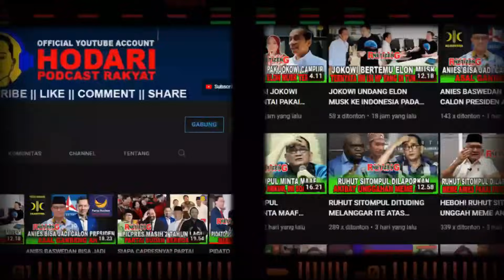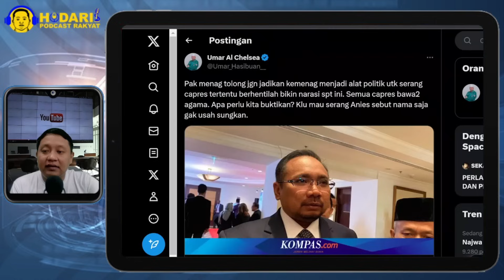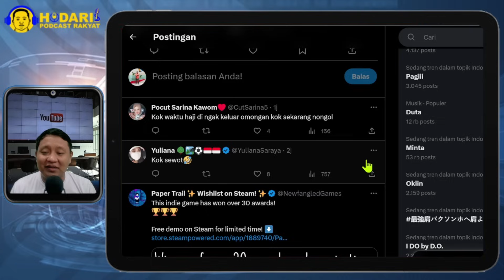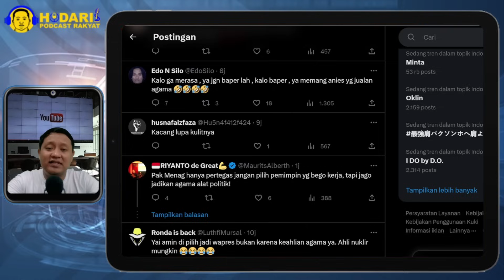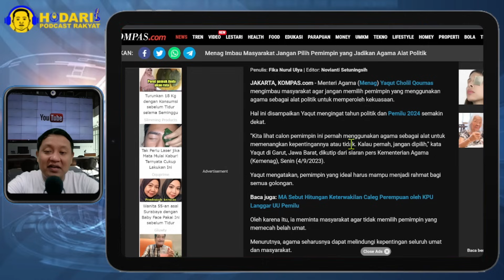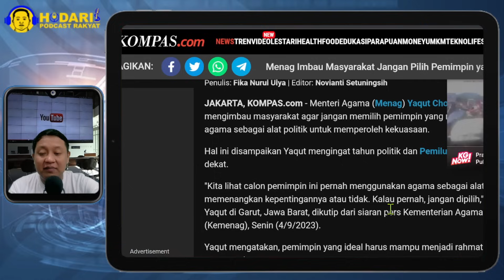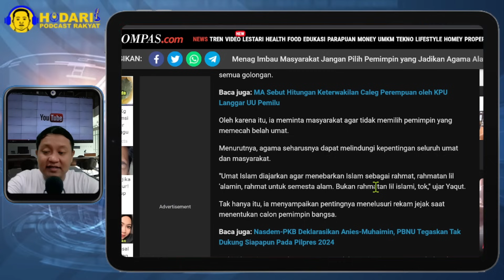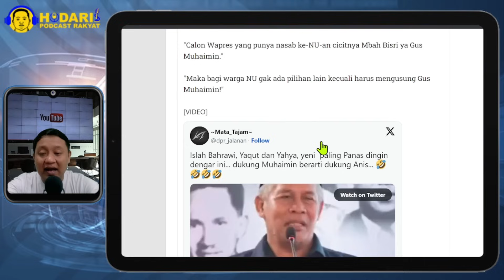PANIK...!! MENAG YAGUT DAN ISLAH BAHRAWI PANAS DINGIN DENGAN KIAI NU DUKUNG ANIES-CAK IMIN; PENING?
Lidah Bisa Kelu..!! Yaqut, Yeni & Yahya Bisa Pening Dengerin ini; Dukung Cak Imin Berarti; AMIN...!